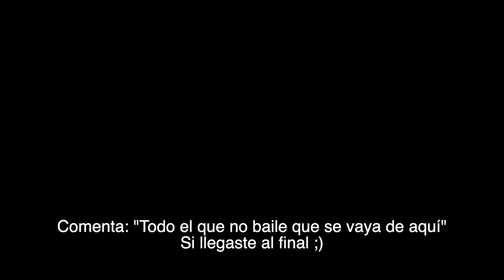FBI 'Picus' 👮🏻 | Trend Tutorial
Aprende el trend de FBI de PICUS paso a paso y Muy Fácil!

Espero les guste y se pongan a bailar! :D

A BAILAR!!